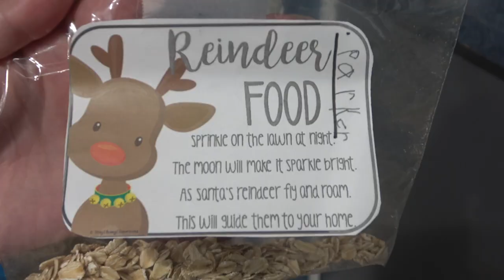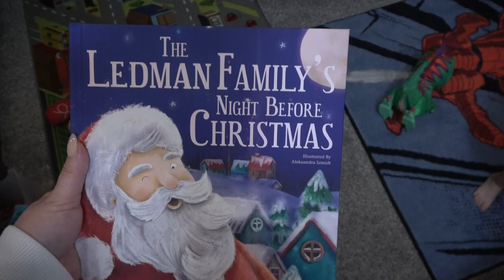CHRISTMAS VLOG 2022 FAMILY OF 4